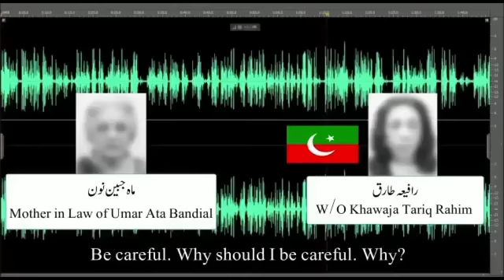Breaking news | Another Audio leak I khtilaf-e-Raye With Iftikhar Kazmi